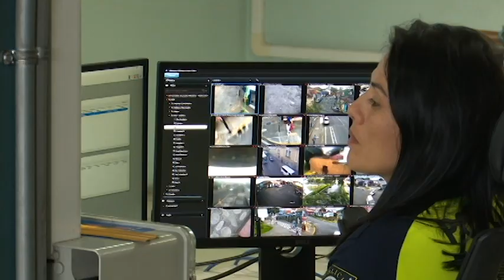Turistas, adolescentes y adultos mayores: principales objetivos de los delincuentes en San José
Ediciones:12:00 md medio día y 9:00 pm estelar.